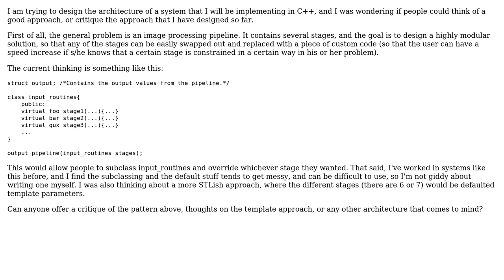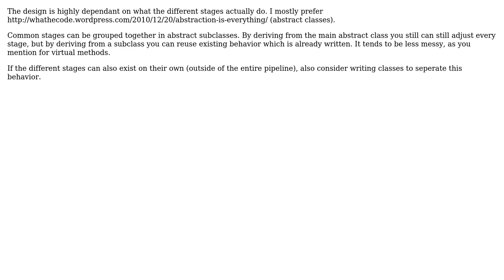Software Engineering: Modular Architecture for Processing Pipeline (4 Solutions!!)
Software Engineering: Modular Architecture for Processing Pipeline

With thanks & praise to God, and with thanks to the many people who have made this project possible! | Content (except music & images) licensed under CC BY-SA | Music | Images & others | With thanks to user Zachary K user Steven Jeuris user Paul Nathan user LennyProgrammers user B? user anjruu and the Stack Exchange Network Trademarks are property of their respective owners. You are responsible for your own actions.